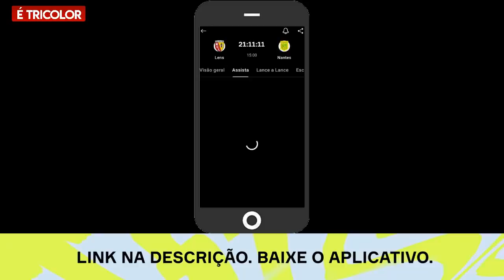EXCELENTES NOTICIAS! DINIZ SURPREENDE NOS RELACIONADOS! DOIS DESFALQUES DE PESO! COPA DO BRASIL E+